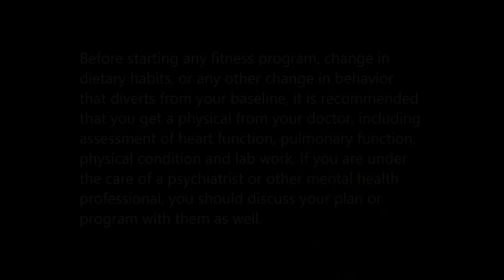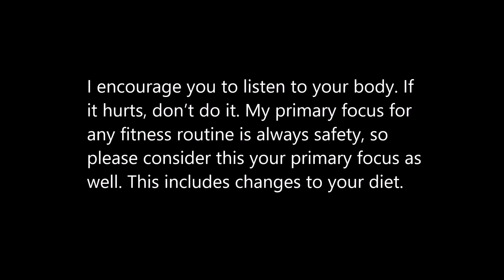Grand Canyon and Las Vegas MENDing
Michael of RN Health Coaching/MEND Yourself! discusses some of his main thoughts on MENDing myself in Las Vegas and the South Rim of the Grand Canyon February 2016.